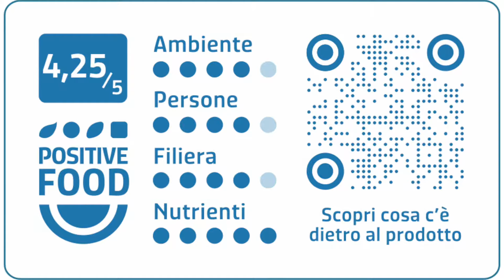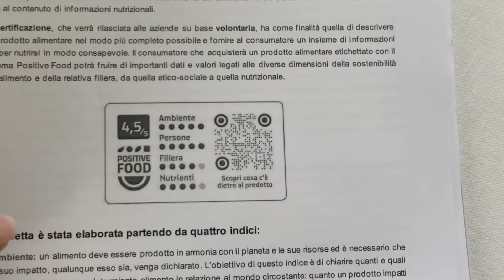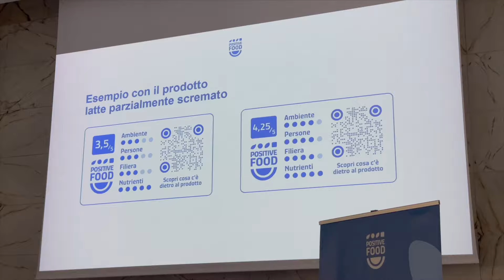Positive Food: arriva la prima etichetta della sostenibilità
Non solo calorie e nutrienti. Presto sulle etichette dei prodotti alimentari che compriamo potremo leggere anche informazioni sulla loro sostenibilità ambientale ma anche sociale grazie a Positive Food, il primo sistema di etichettatura alimentare che fornisce informazioni anche sulla sostenibilità dei prodotti, nato in Italia come certificazione per sensibilizzare i consumatori ad una nutrizione più consapevole. La nuova etichetta è stata presentata a Roma dal Milan Center for Food Law and Policy, associazione riconosciuta a livello internazionale. Il progetto, sviluppato con il know-how scientifico dell’Università degli Studi di Milano e in collaborazione con la Struttura di Missione per gli Anniversari Nazionali e gli Eventi Sportivi Nazionali e Internazionali – Presidenza del Consiglio dei Ministri, rappresenta una novità nel panorama alimentare mondiale perché Positive Food è la prima etichetta che basa la valutazione di un alimento andando oltre al contenuto di informazioni nutrizionali. Lo spiegano Stefano Corsi, coordinatore scientifico del progetto Positive Food e docente presso il Dipartimento di Scienze Agrarie e Ambientali dell’Università degli Studi di Milano, e Pierfilippo Giuggioli, responsabile del progetto per il Milan Center for Food Law and Policy.